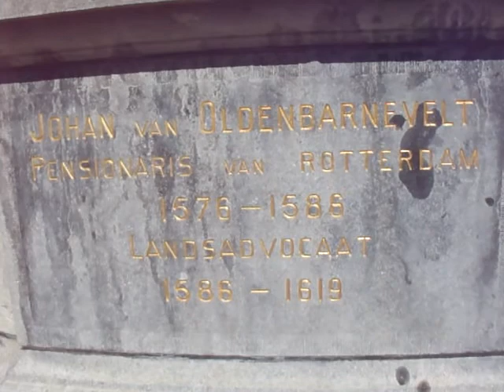8 augustus 2013 aandelenverkoop Coolsingel Rotterdam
No Bordercamp 2013. In het stadscentrum van Rotterdam worden aandelen voor de Koninklijke Nederlandse Maatschappij voor Apartheid en Mensenhandel te koop aangeboden, voor slechts 1 Euro. De Rotterdamse politie weet er zich geen raad mee. Verbaasd kijkt men toe hoe bv. de aandelenverkoop aan het stadhuis voorbij gaat.